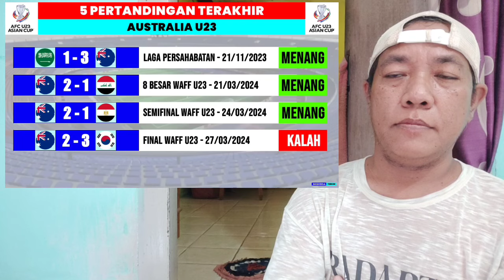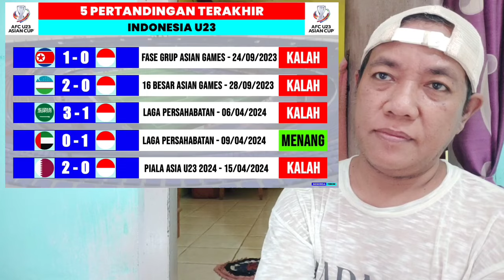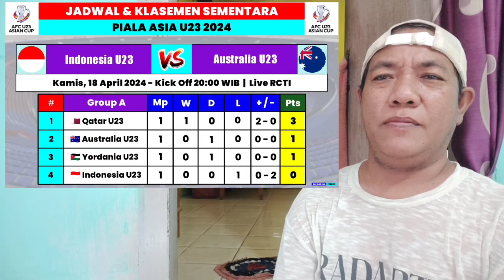Rapor Rekor & Wasit Pertandingan INDONESIA VS AUSTRALIA | Asian Cup U23 QATAR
Pertandingan kedua yang sangat menentukan timnas Indonesia di ajang AFC Asian Cup U23 Qatar, Yakin kita BISA !!!